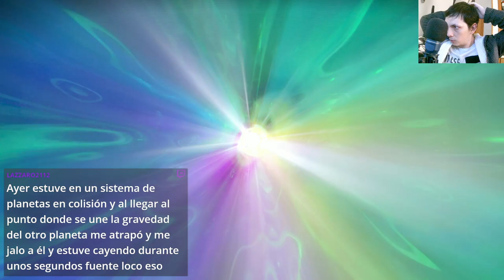💎🚀 Descubre los secretos de la preparación a la minería en NoMansSky 🌌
Sumérgete en el fascinante mundo de NoMansSky y domina la preparación a la minería para desbloquear recursos, mejoras y aventuras intergalácticas. Desde la selección del equipo adecuado hasta estrategias avanzadas de extracción, este canal te guiará paso a paso para convertirte en un maestro minero en el universo infinito de No Man's Sky. Explora planetas, descubre depósitos ocultos y optimiza tu producción para alcanzar nuevas alturas en tu viaje interestelar. Únete a nuestra comunidad de exploradores y desata todo el potencial de la minería en No Man's Sky. ¡Prepárate para despegar hacia la grandeza cósmica!